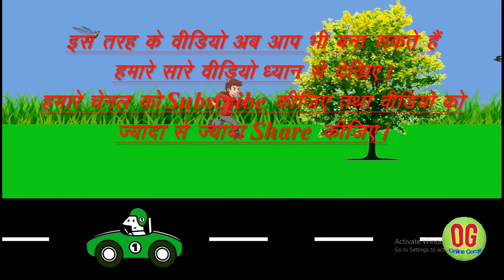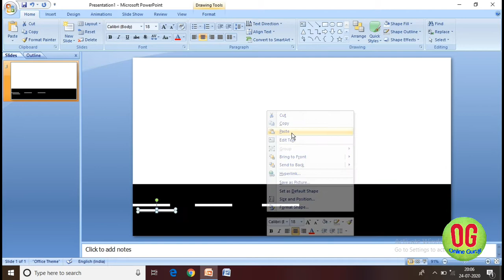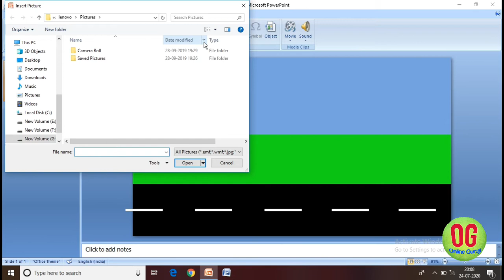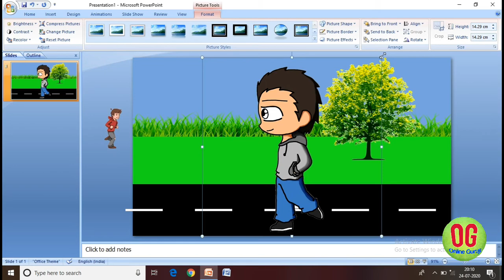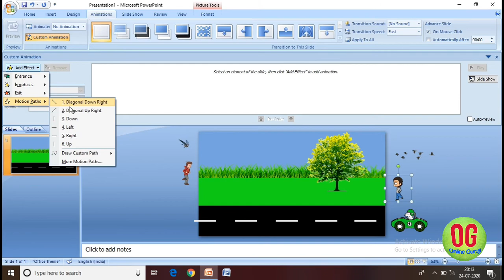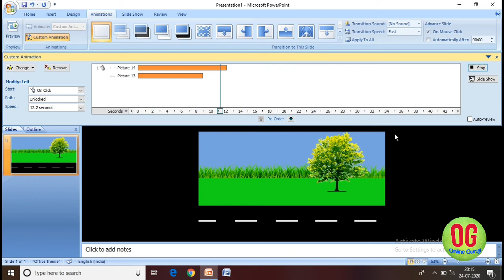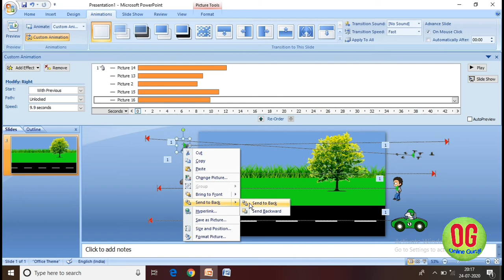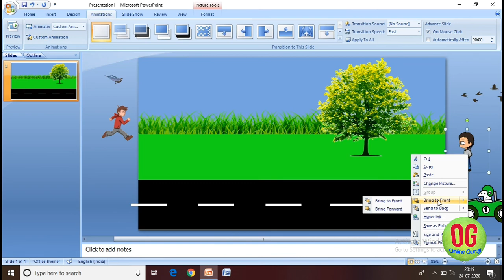Easy method of creating scene in PowerPoint 2007,2010,2016, Tutorial | Edutainment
आज हम थोड़ा आगे बढ़ते हुए कुछ और रोचक एनीमेशन करते हैं। हमारे द्वारा दी जाने वाली ये समस्त जानकारी यकीन मानिए आपके बहुत काम आएगी।

Amazing Power Point Animation
Animation at next level

यूँ तो बहुत सारे mobile app आजकल आ गए हैं पर जो creativity Power Point में हो सकती है वो अन्य किसी app की सहायता से नहीं हो सकती है।

Online Guru Ji Hindi